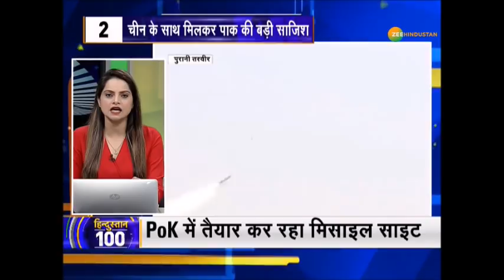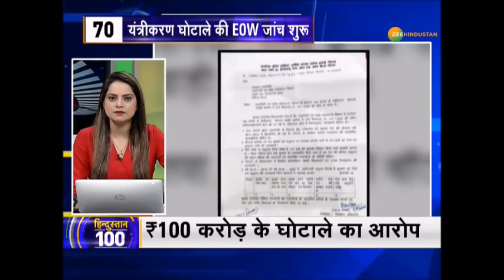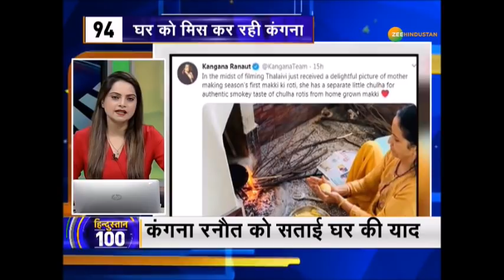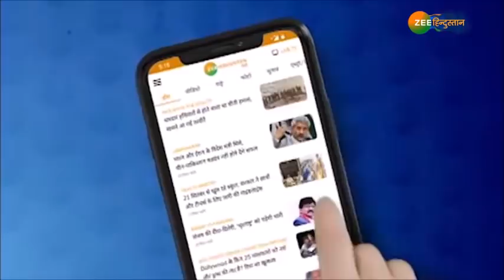Hindustan 100 : दुनिया के सबसे बड़े मंच पर China को फटकार UNGA में 39 देशों ने किया विरोध | Nonstop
चीन के साथ मिलकर पाक की बड़ी साजिश साथ ही देखिए देश-दुनिया की तमाम बड़ी ख़बरें हिन्दुस्तान 100 में

About Channel